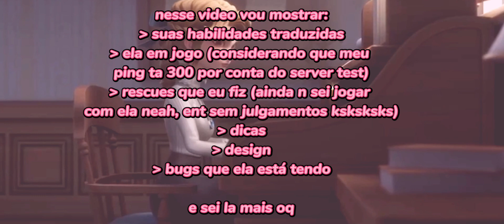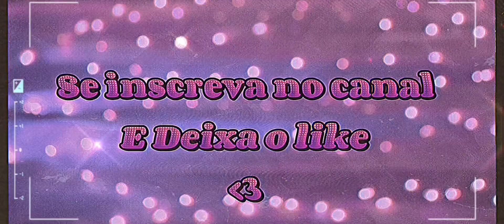Jogando com a JOURNALIST no SERVIDOR TESTE | dicas,rescue e mais | Identity V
ØÄ { Ø𝖋𝖋 Ä𝖓𝖌𝖊𝖑𝖘 }

♡ ID pra minha guilda: 117368